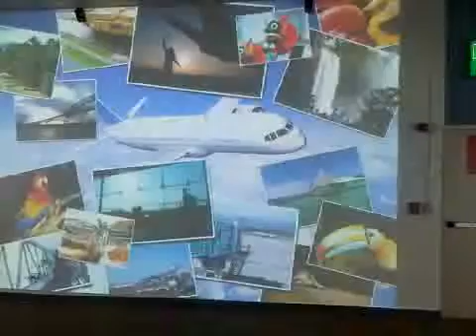En el aeropuerto de Panama Jose Luis Cervantes